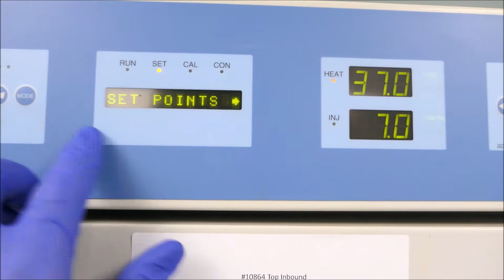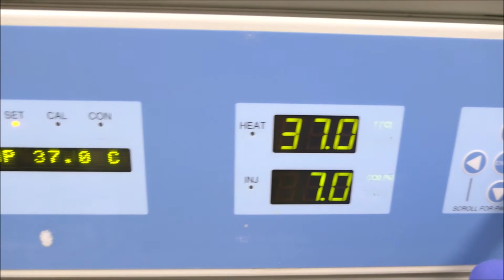Thermo Napco 8000 Water Jacketed CO2 Dual Incubator for Sale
Thermo Napco 8000 Water Jacketed CO2 Dual Incubator is available from The Lab World Group.